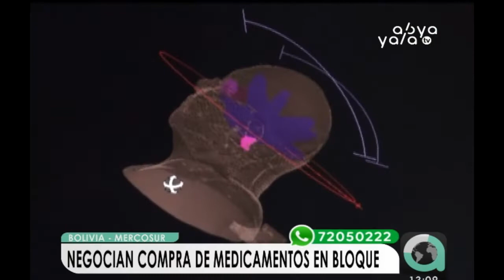Bolivia y MERCOSUR unen esfuerzos para la compra de medicamentos destinados a pacientes con cáncer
El viceministro de Salud, Álvaro Terrazas, informó que Bolivia, juntamente al Mercado Común del Sur (MERCOSUR), unen esfuerzos para la compra de medicamentos en bloque destinado al tratamientos de los enfermos con cáncer, tomando en cuenta los altos costos que tienen los mismos.